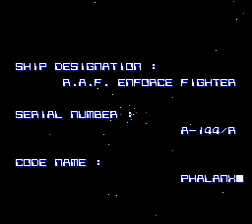Phalanx - The Enforce Fighter A-144 (SNES) Intro & Demo